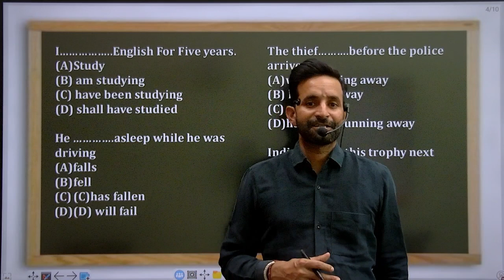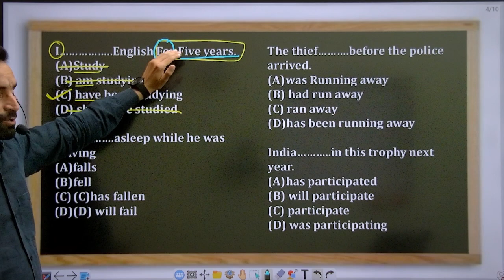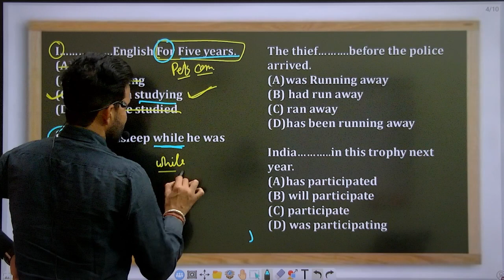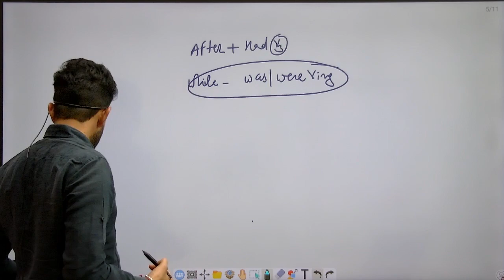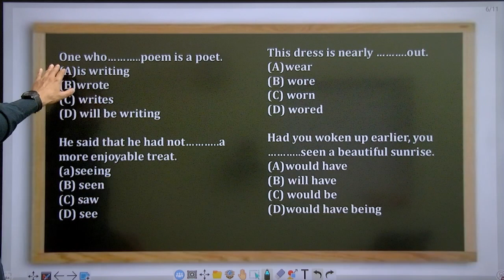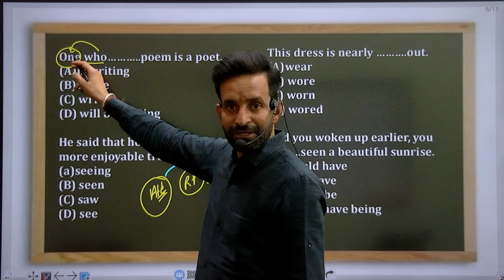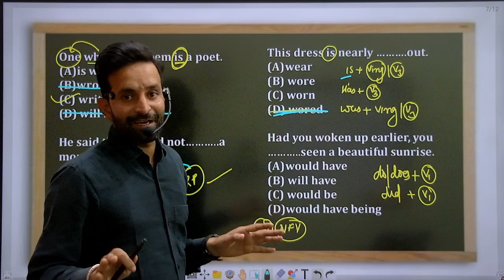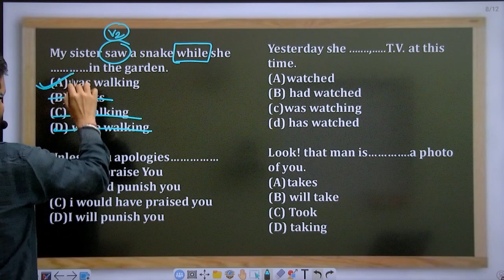TENSE EXERCISE PART 1, PREVIOUS YEAR QUESTIONS, for GRADE ll, GRADE lll, CET, SSC, CGL, LDC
TENSE EXERCISE PART 1, for GRADE ll, GRADE lll, CET, SSC, CGL, LDC
UCAN By Bheem Sain Suthar